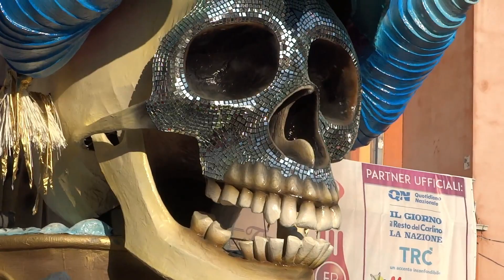USCITA CARRO TOPONI CENTO 2020